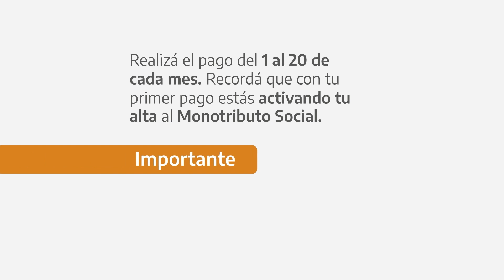¿Sabés cómo podés pagar el Monotributo Social?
❇️ Imprimí la credencial de pago o formulario 152 en monotributosocial.gob.ar.

❇️ Realizá el pago del período actual del 1 al 20 de cada mes.

❇️ Recordá que 12 días hábiles después del primer pago podés imprimir tu constancia de inscripción.